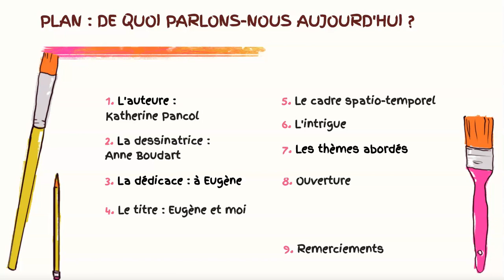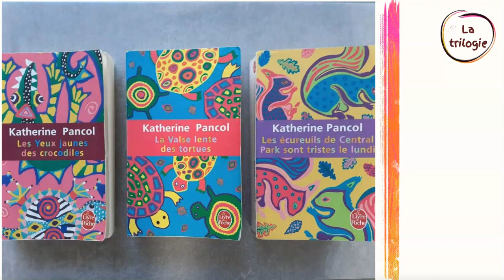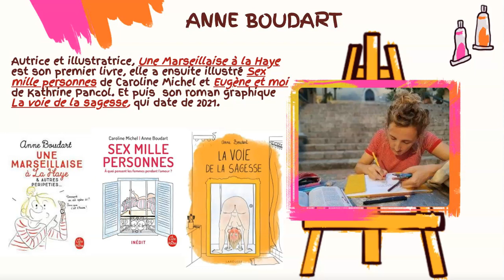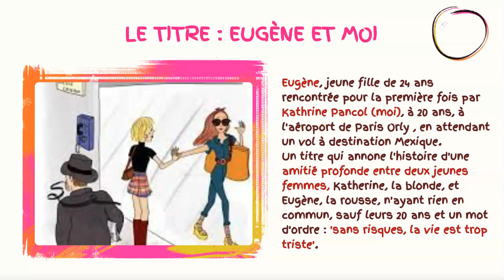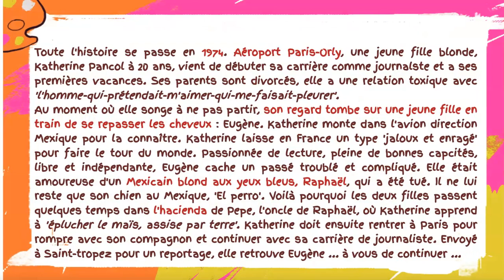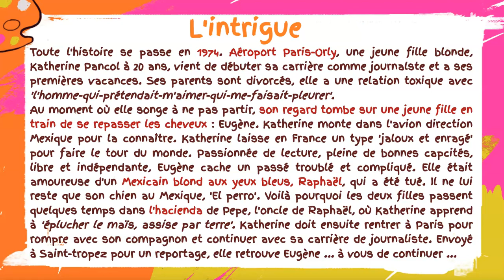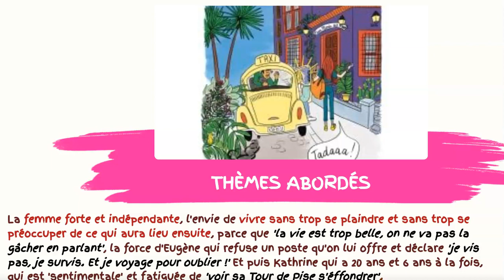Je vous conseille de lire ... Eugène et moi Katherine Pancol 2020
Dans cette nouvelle vidéo, un grand coup de coeur pour moi, dont je vous conseille la lecture : Eugène et moi, de Katherine Pancol, dessins d'Anne Boudart, publié aux éditions Albin Michel en novembre 2020.

Intro et outro de la vidéo, éléments graphiques réalisés par la talentueuse Eva Corbisier @eva.corbisier - Page Instagram

Contenus de la vidéo :
- introduction ;
- plan de la vidéo ;
- Katherine Pancol : bref aperçu sur sa vie ;
- Anne Boudart et ses publications ;
- la dédicace du roman graphique : à Eugène ;
- l'importance du titre résumant les deux protagonistes ;
- le cadre spatio-temporel de l'intrigue ;
- le résumé sans trop dévoiler ;
- les thèmes abordés ;
- pistes pour l'ouverture.

Sources pour la réalisation de ma vidéo et pour vous, afin d'approfondir et pouvoir aller plus loin :
- Eugène et moi, Katherine Pancol, dessins d'Anne Boudart, Albin Michel, 2020 ;
- pour se renseigner à propos des livres cités dans la vidéo

Learning, Cruen
Music from Uppbeat:

Hometown, Northwestern
Music from Uppbeat:

Miami runner, Hartzmann
Music from Uppbeat:

Botanics, Kidcut
Music from Uppbeat:

Homeward, Sky toes
Music from Uppbeat:

Rebel, Moho
Music from Uppbeat:

Miniature : logiciel Canva